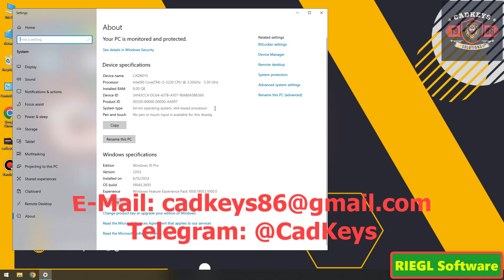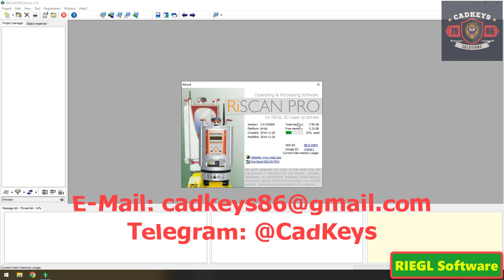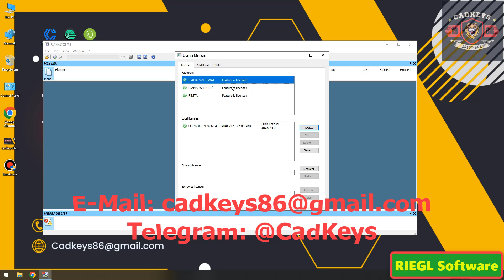RIEGL Software Packages